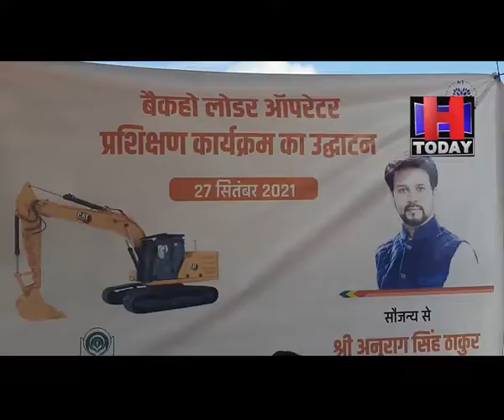Hamirpur training Camp AT Skills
केंद्रीय सूचना प्रसारण , खेल एवं युवा मामलो के मंत्री अनुराग ठाकुर के मार्गदर्शन में क्षेत्र के युवाओं में रोजगार कौशल एवं  उद्यमिता बढ़ाने के अवसर प्रदान करने की मुहिम के तहत एटी स्कीलस युवाओं को बेकहो लोडर मशीन ऑपरेटर की ट्रेनिग प्रदान कर रही है । बेकहो लोडर मशीन पर ट्रेनिंग गैनविल कमर्शियल प्राइवेट लिमिटेड कम्पनी के अनुभवी प्रशिक्षकों के द्वारा युवाओं को निशुल्क प्रदान की जाएंगी । 45 दिनों का सफल प्रशिक्षण प्राप्त करने के बाद युवाओं को ट्रेनिंग सर्टिफिकेट भी दिए जाएंगे, प्रशिक्षण प्राप्त किए हुए युवाओं को संस्था द्वारा प्लेसमेंट करवाने का भी कार्य किया जाएगा।